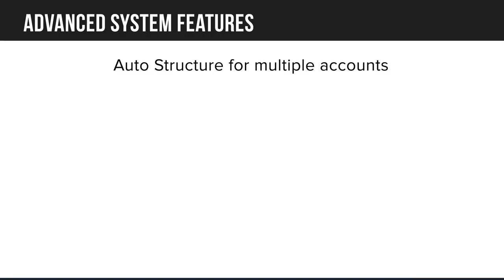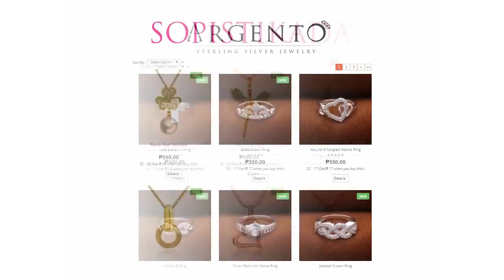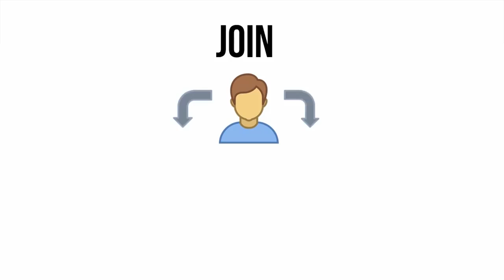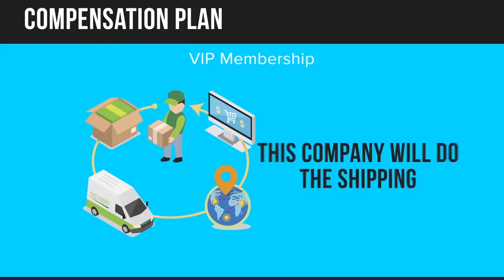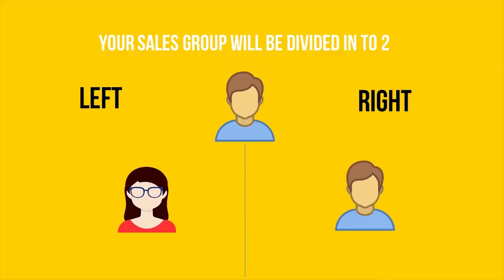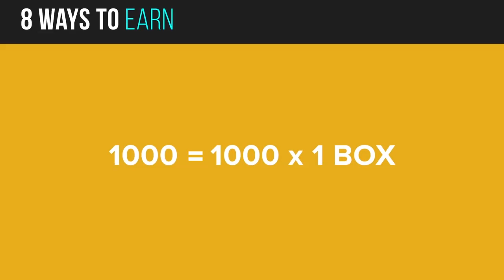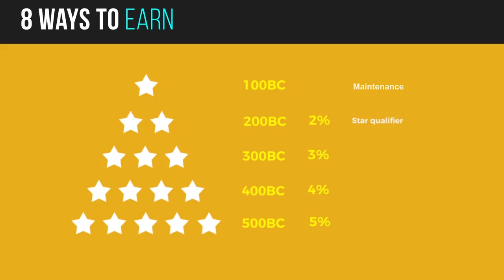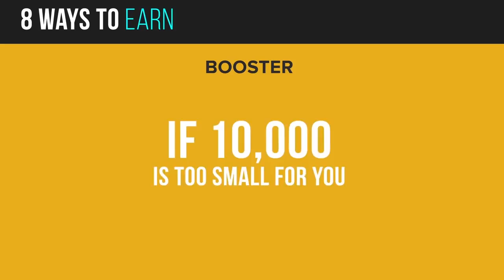Ano ang magandang negosyo kahit nasa bahay lang ? Salveoworld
Why Join SalveoWorld?
PIONEERING
Powerfull Marketing system
100% Online Business
??Mlml +Ecommerce system
More than 3000+++products
Cash on Delivery nationwide
Dropshipping

Automated ang business mo literal na sa bahay ka lang kumikita ka.